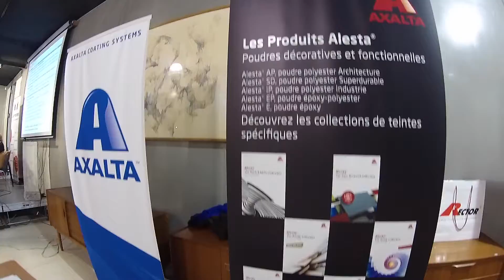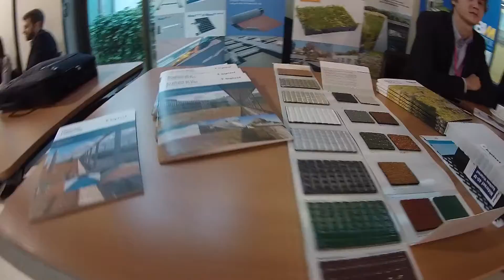La "Rentrée du BIM" - 22 Novembre 2016 à Lyon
Journée consacrée à la thématique du BIM à travers les retours expériences de différents intervenants du monde du bâtiment (Architectes, Bureaux d'études, Maître d'ouvrages, Entreprises, Avocats...) organisée par le Club BIM Prescrire et le SAR 69 (Syndicat des Architectes du Rhône).